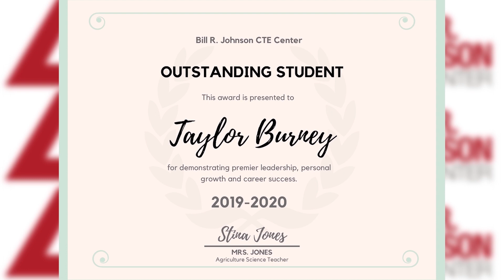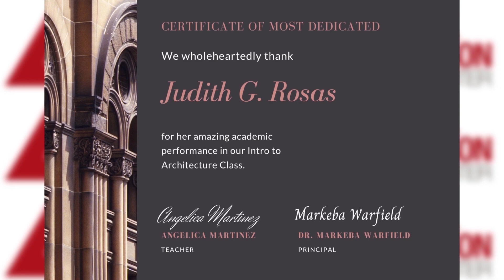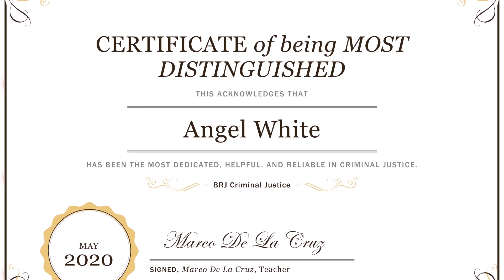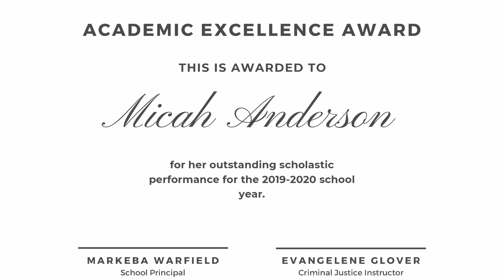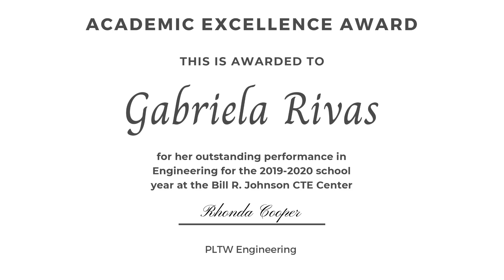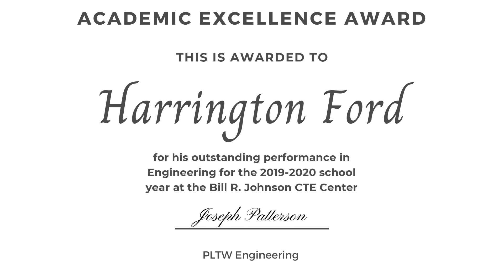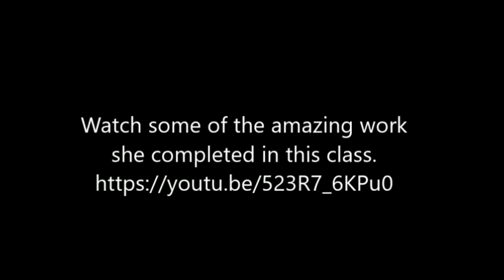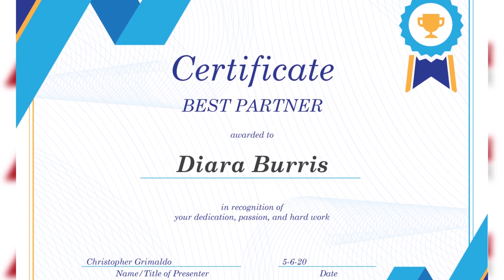BRJ CTE 2020 Student Achievement Awards